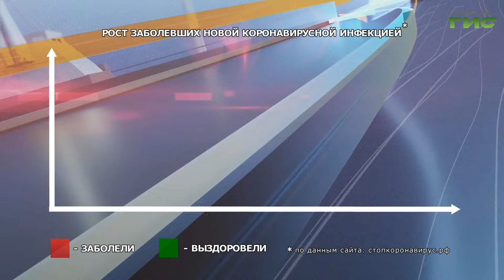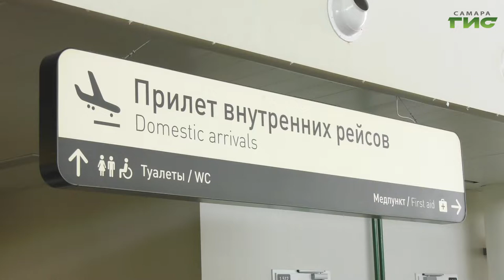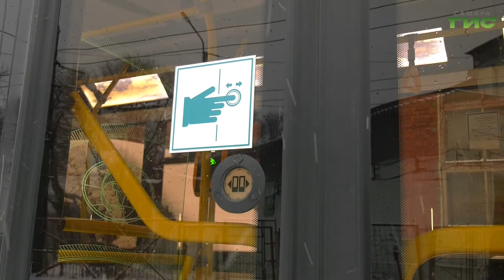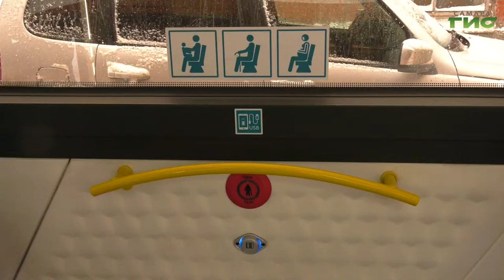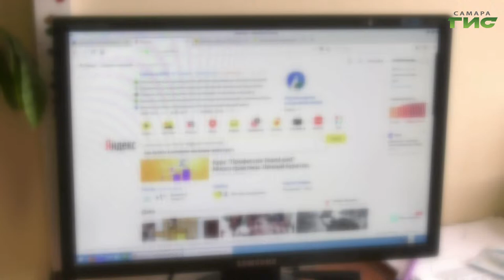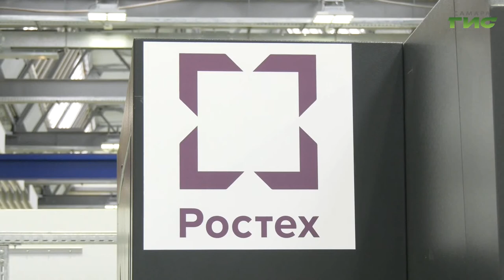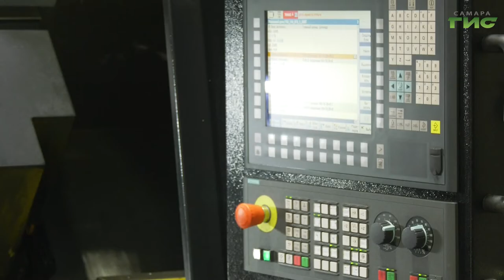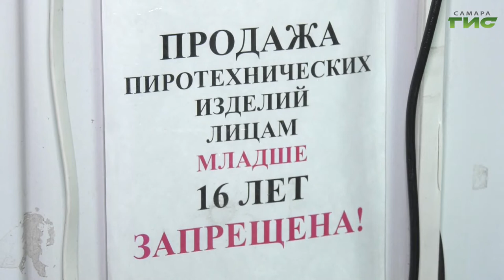"События" от 21.12.2021 (вечер)